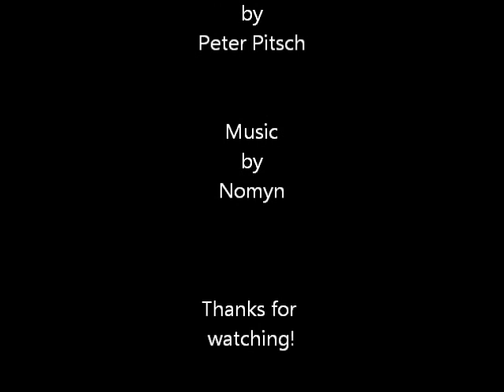FOTO ART by PETER PITSCH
PP was born in Herford, Germany, he lived in Bielefeld, Berlin, Amsterdam, Rome, Copenhagen and Nykøbing, southern Denmark, among other places. As a teenager he wrote poems and short stories for the first time and provided them with illustrations. During a long stay in Italy he gained experience as an actor. He was involved in twelve film projects and several commercials and embodied "Death" in a play. He has worked with directors such as Dario Argento, Lamberto Bava and Mauro Bolognini. He then traveled to Denmark and lived for a few years in Copenhagen's Vesterbro district, on the same street where the poet Tove Ditlevsen once grew up. He published his first book in the early 1990s, and various publications followed. In addition, his reviews, poems and prose texts have appeared in magazines and anthologies. In 2000 he moved to Nykøbing on the island of Falster. Peter is a member of the Danish writers' association stORDstrømmen. Brighton Verlag near Frankfurt has been publishing his works since 2011. His publications include novels, collections of poetry, short stories, children's books, art and photo books and a travel guide. His best-known titles to date are the satirical novel Cuckoo's Egg Syndrome and the psychological thriller W-E-L-T. In addition to literary writing, he works as a translator and devotes himself to the design of book covers, photography and fine arts. His paintings and works of photographic art are exhibited at home and abroad. Peter runs his own art gallery in Nykøbing's Latin Quarter.